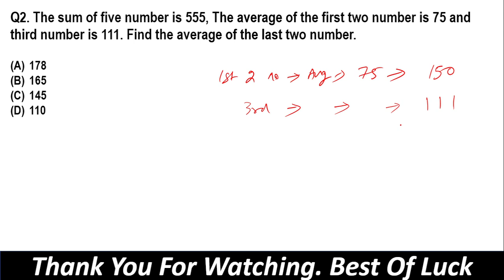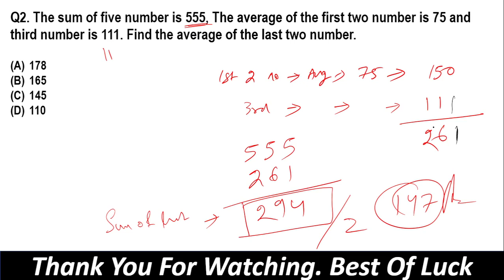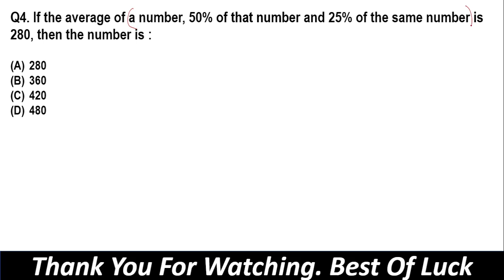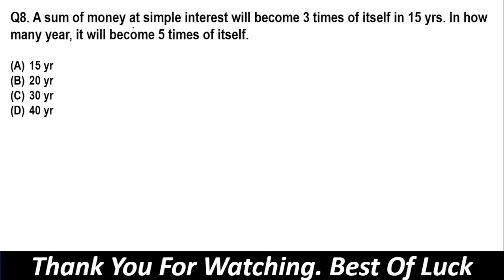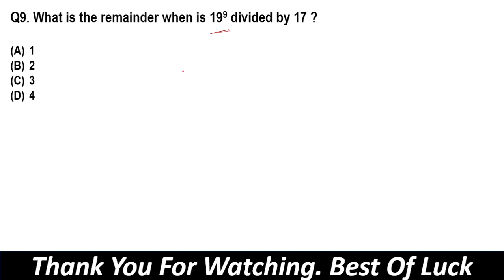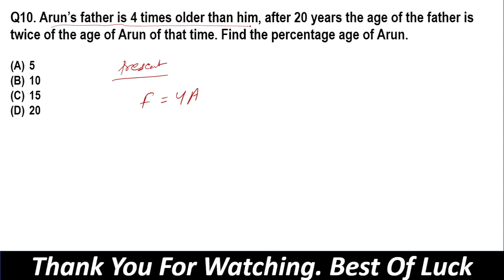OSSC Arithmetic Class_10 | Accountant/Amin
About The Video :
Here I presented Important OSSC Math Class_10
This video is for all ossc Exam.